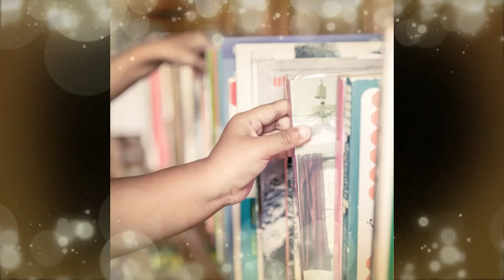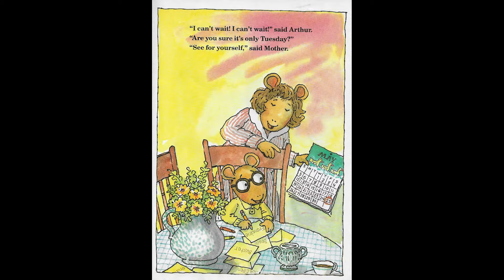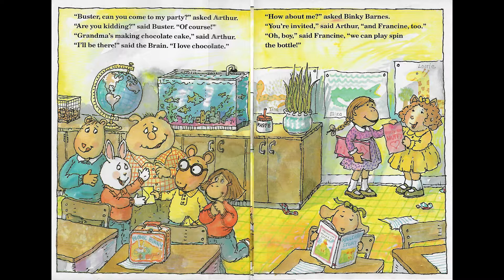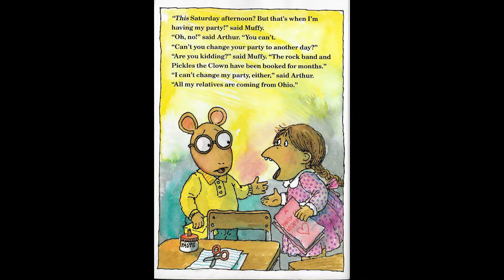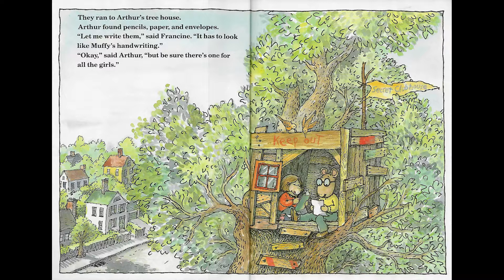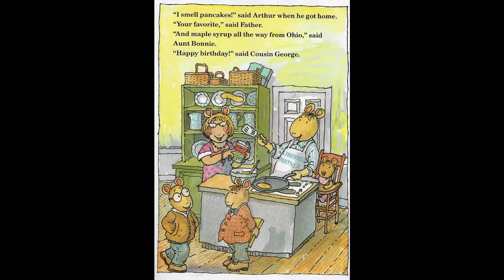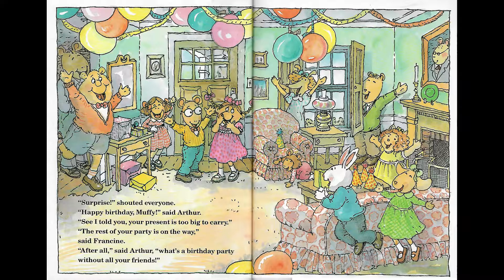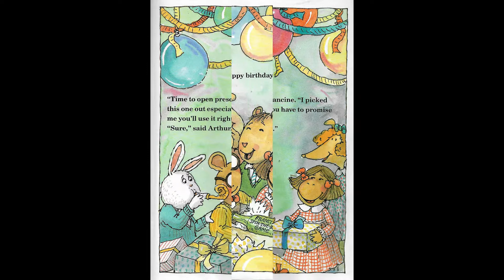Arthur's Birthday - READ ALOUD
Learn how Arthur deals with his friend, Muffy, having a Birthday party scheduled at the same time his is scheduled.  How will the friends solve this problem and does it effect their other friends, as well?